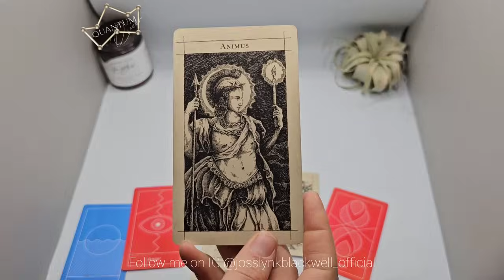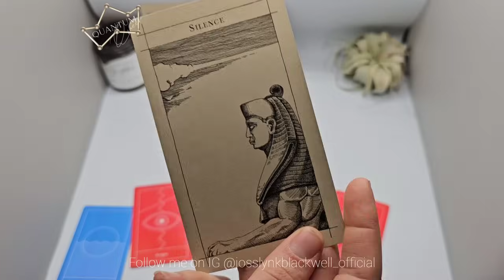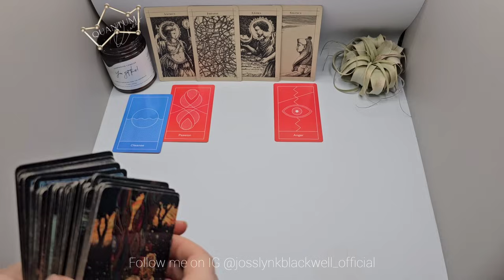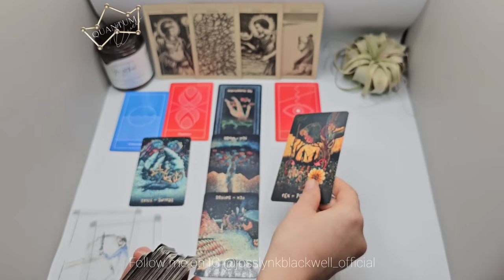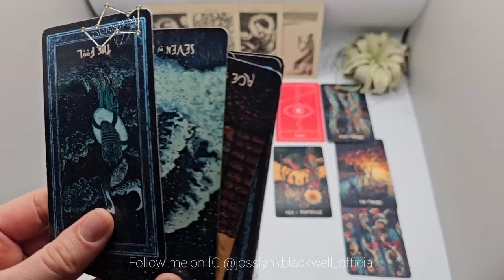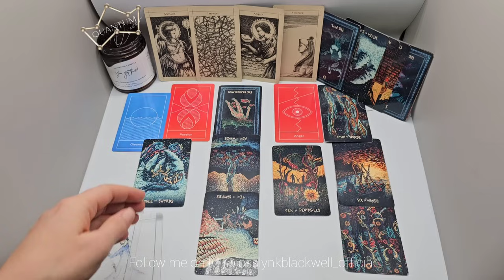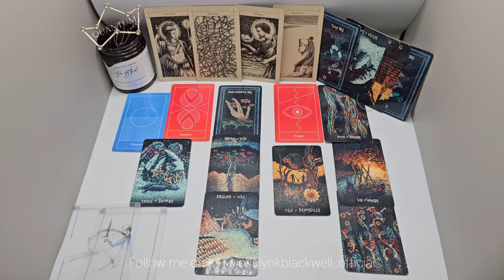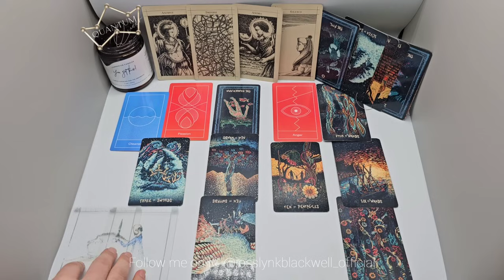Gemini - About to break the silence!! - Quantum Tarotscope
Gemini Sun, Moon or Rising...

Cards Used:
- Insight Tarot

Cards Recommended:
TAROT